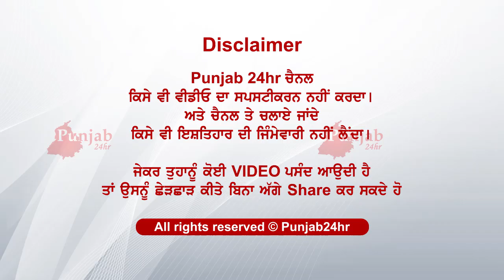ਦੇਖੋ ਕਿਵੇਂ ਟ੍ਰੇਨ ਦੇ ਡੱਬੇ ਚ ਹੀ ਕਰਾਤੀ ਡਿਲਿਵਰੀ...